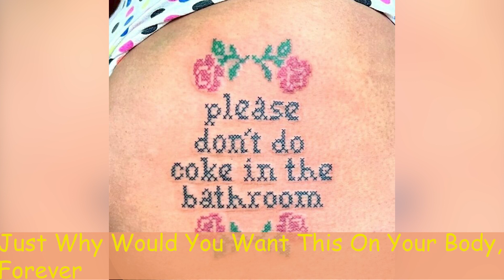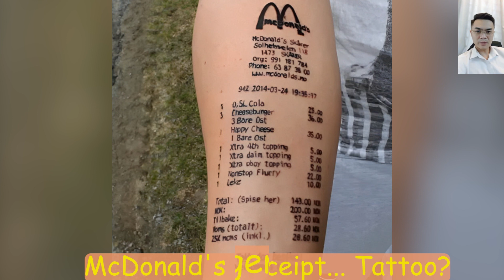The Tattoos That People Don’t Seem To Have Thought Through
⚛️ Welcome to Happy Lucky, Hope you enjoyed the video!!
 🔖Happy Lucky is a funny channel that synthesizes shocking, funny and crazy details...